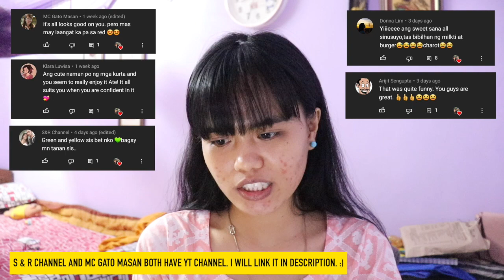BUHAY SA INDIA: TRYING PANI PURI FOR THE FIRST TIME! WE FIGHT | Filipina Indian Couple - JaNin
In this video I tried Pani Puri for the first time!! Did I like it? We also had an argument today. LOL. Not to mention, I got monetised today! Thank you so much everyone for all of your love and support. I also did my first shout out.

We also made a facebook page and you can check it out

Timestamps:
00:00 Intro
00:35 Trying Pani Puri
03:09 We are monetised!
05:57 It is 7pm but still bright outside!
08:26 Our argument LOL
14:36 Dinner
24:37 Shoutout!

MORE:
What I'm currently reading = MAN'S SEARCH FOR MEANING by Viktor E. Frankl

Keywords: Filipino in India. Filipino Living with In-Laws. Filipina in India. Filipina Living with In-Laws. Pinay in India. Pinay Living in India. Buhay sa India. Filipino Indian Couple. Filipino Indian LDR Couple. LDR Survivor. LDR. Life in India.